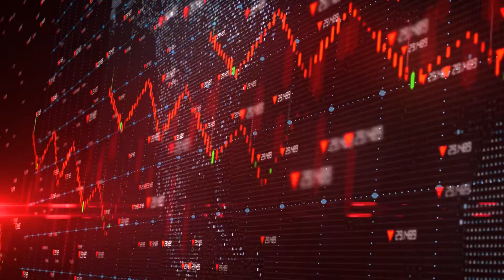Charlie Munger - La GRATIFICATION DIFFEREE pour une VIE plus HEUREUSE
Charlie Munger parle de diversification différée et comment cela peut apporter plus de bonheur et de richesse dans nos vies.

📚 Mon ebook "Apprendre à investir en Bourse" sur Amazon

💰 Ouvrez un compte 100% gratuit sur ING Direct avec une prime de bienvenue de 80 € avec le code : JZZTDHE

💰 Parrainage pour l'ouverture d'un compte courant Boursorama, 80 € offert à l'ouverture

L'investissement en Bourse comporte des risques dont vous êtes seul responsable.